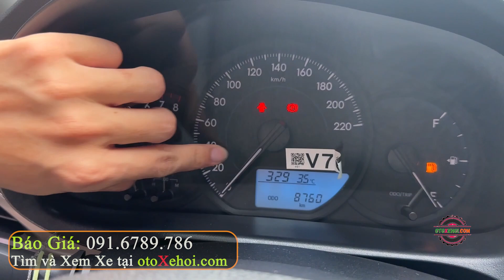Mẫu Dành Cho Các Bác Kinh Doanh Dịch Vụ Hoặc Thích Số Sàn Toyota Vios E 2022 Lướt Mua Bán Xe Cũ